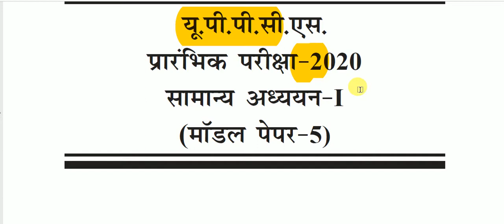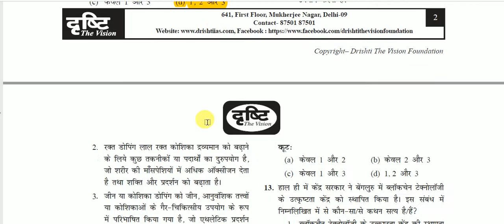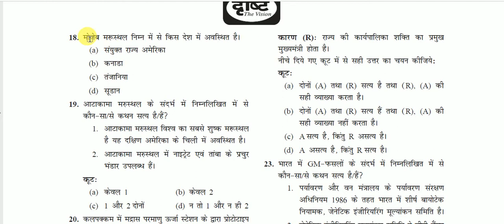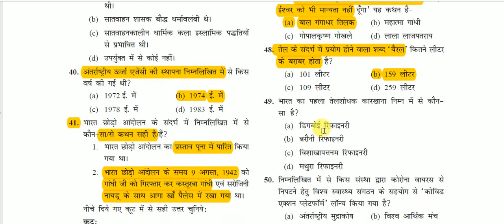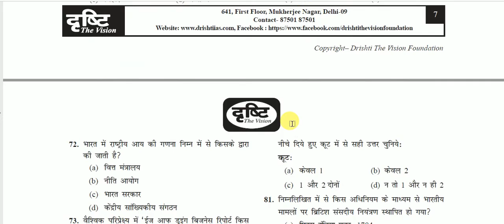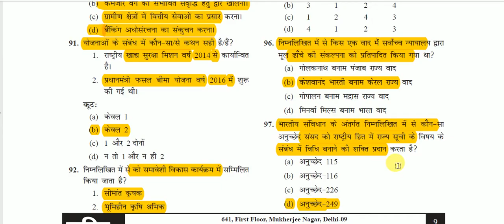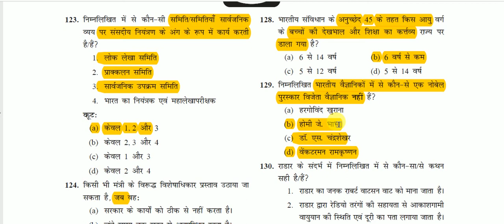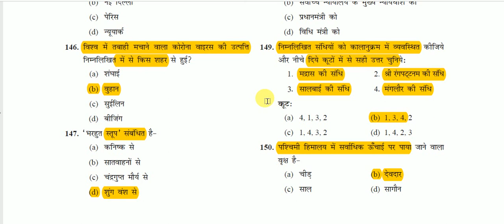UPPSC PRE Practice Set 05 || PCS Model paper